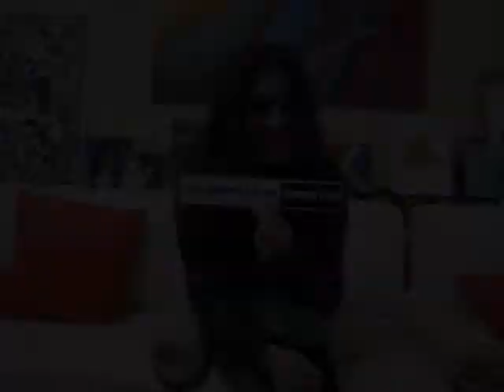Kukuli Morante HUAW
Nuestra embajadora HUAW asistirá a la gran caminata por LOS ANIMALES ME IMPORTAN, únete tu tambien a este divertidisimo evento este domingo 26 de setiembre a partir de las 9:30 am en el Parque Héroes del 14 de Enero frente al Estudio 4 de Barranco, entérate de todos los detalles del evento y del Flash Mob entrando a